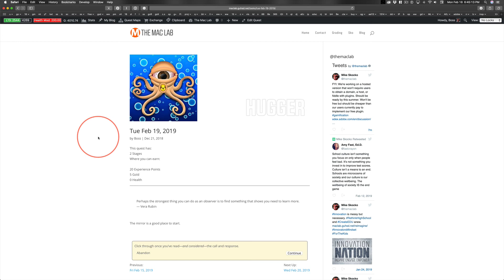Tue Feb 19, 2019